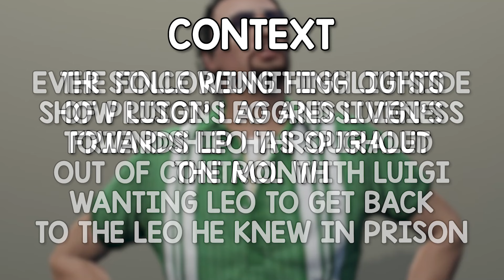LEO ESCOBAR TRIES TO SCARE LUIGI THE BULLY!